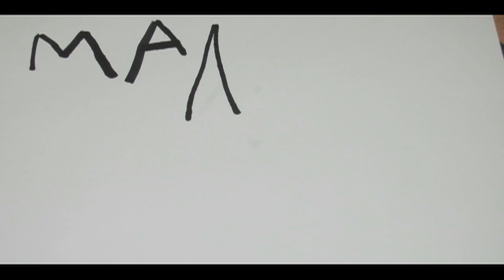Man Overboard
Stop motion for school project.
Song: Aphex Twin- Window Licker
Claymation: Amanda Fuentes
Photography: Julien Darnell
Assistance to Art Direction: Christopher Ortiz